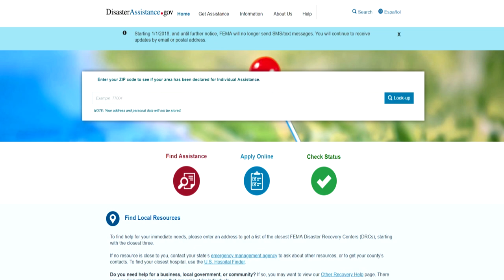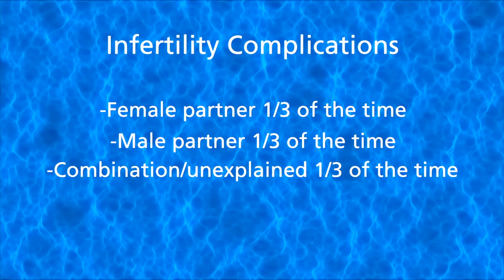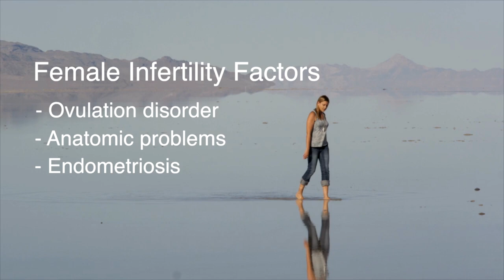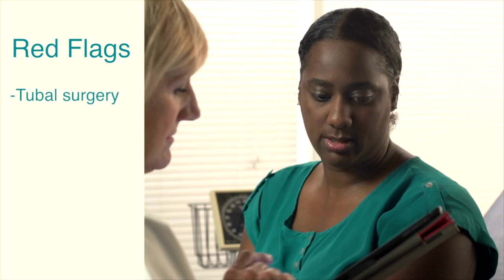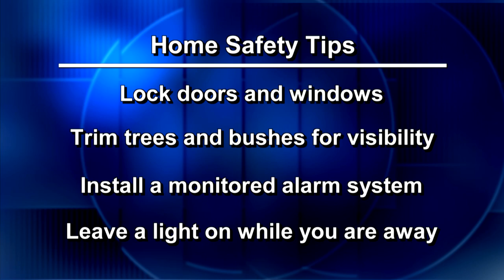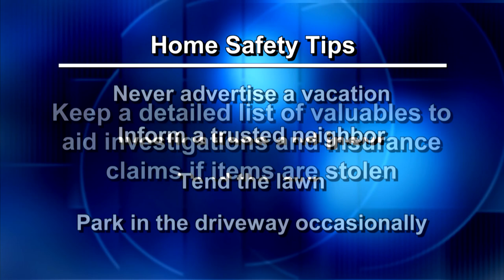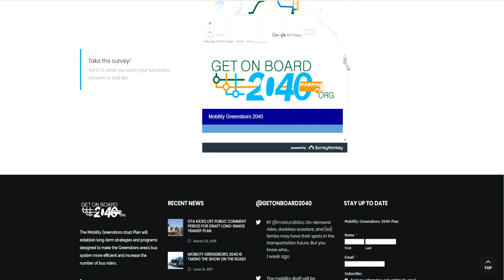FYI Weekly - Week of May 28, 2018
Updated every Monday, this show highlights City government news, events and general information about Greensboro. Join host Carla Banks and get an update on City news. FYI Weekly airs Monday through Friday at 6 am, 6:30 am, 12 pm, 12:30 pm, 6 pm, 7:30 pm and 10 pm.